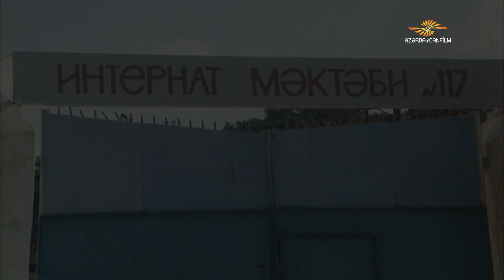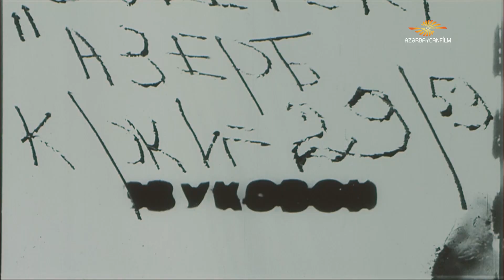Bizim kino 10. Azərbaycan kinosunda uşaq filmləri